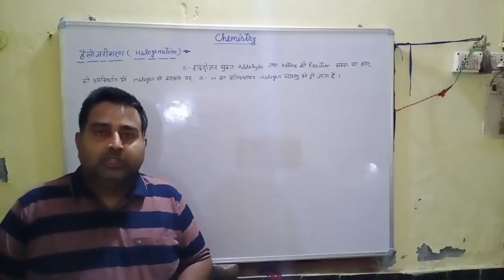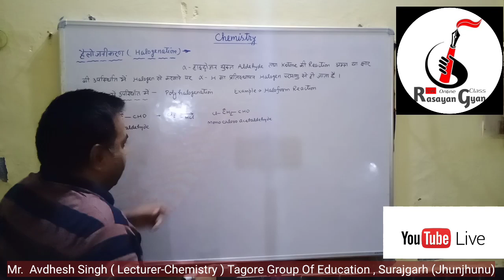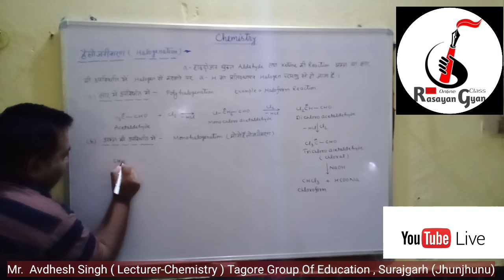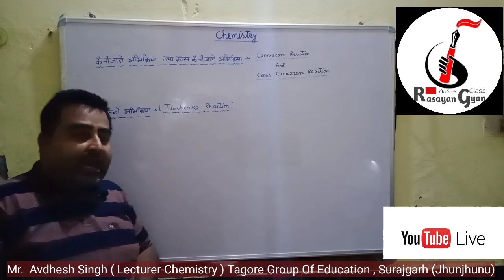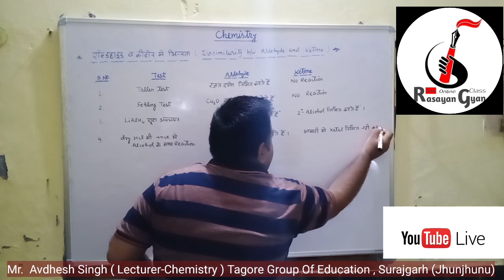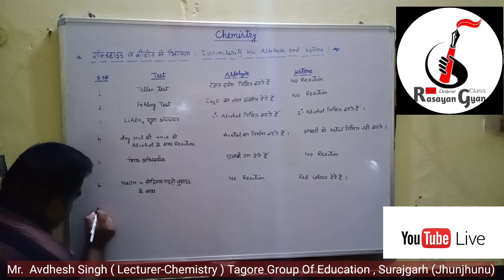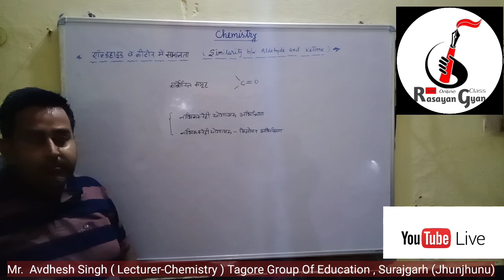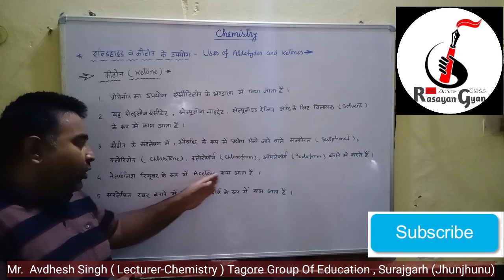Similarity & Dissimilarity between Aldehydes and Ketones And Uses || Class 12 - RBSE CBSE ||2020-21.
With a reducing agent, such as NaBH4 or LiAlH4 aldehydes give primary alcohols and ketones give secondary alcohols. Notice that the reducing H in the equation is in brackets (to balance the equation simply – it does not represent atomic hydrogen). The reaction is not that simple, as you can see from its mechanism in my previous post. The reduction reactions of aldehydes and ketones are essentially the reverse of the oxidation reactions of primary and secondary alcohols.

OXIDATION OF ALDEHYDES
Aldehydes are prepared by oxidising primary alcohols, and ketones by oxidising secondary alcohols. In the case of primary alcohols, if the aldehyde is not removed from the oxidising agent immediately it is formed, it is further oxidised to give the carboxylic acid. The aldehyde is removed from the reacting mixture by distillation. Primary alcohols are usually mixed with acidified potassium dichromate and the aldehyde distilled off as soon as it is formed to prevent further oxidation. If the primary alcohol is refluxed with K2Cr2O7(aq)/(H+(aq)), then a carboxylic acid results.

Ketones resist further oxidation, because they have no oxidisable hydrogen bonded to the carbonyl group. However, with prolonged heating they can be oxidised by strong oxidising agents. By contrast, the oxidation of aldehydes occurs even in air, so that bottles of opened aldehydes soon contain amounts of carboxylic acids. This difference in the reactivities of aldehydes and ketones to oxidation is one of the main reasons they are considered as separate classes of compounds. It also provides an ideal way to distinguish between them.

Oxidation of aldehydes by acidified potassium dichromate(VI)
When an acidified solution of the orange dichromate(VI) ion is warmed with an aldehyde, it is reduced to the green chromium(III) ion. In this reaction the aldehyde is ethanal.

Oxidation of aldehydes by Fehling’s and Benedict’s solutions
Either or both of these reagents may be used in your chemistry course. They are alkaline solutions that contain copper(II) as complex ions, so the colour of both is blue. The copper(II) ions act as a mild oxidising agent. When the reagent is mixed with an aldehyde and heated, the aldehyde is oxidised to give a carboxylic acid, while the copper(II) ions are reduced to a brick-red precipitate of copper(I) oxide, Cu2O. A balanced equation for this reaction is:

RCHO + 2Cu²+(aq) + 2H2O → RCOOH + Cu2O(s) + 4H+(aq)
This reaction can be used to distinguish between an aldehyde and a ketone. While this reaction is less used now that we have spectrometers, it is still an important test in some situations, such as diagnosing diabetes.

Tollens’ reagent and the oxidation of aldehydes
Tollens’ reagent provides yet another way to test for aldehydes. This time, the oxidising agent is a complex of silver(I) ions, which are reduced to silver in the test. There is a figure of a silver coating the inside of a test tube, making a ‘silver mirror. The complex, which has the formula [Ag(NH3)2]+, is made by mixing together aqueous solutions of ammonia and silver nitrate. The resulting solution is called Tollens’ reagent, or ammoniacal silver nitrate. When warmed with an aldehyde, it produces the ‘silver mirror’.

This is a simplified balanced equation for the reaction:

RCHO + 2Ag+(aq) + H2O → RCOOH + 2Ag(s) + 2H+
The reaction provides one of the ways in which mirrors are silvered.

SUMMARY
After studying this post and the previous one, you should know the following:

The carbonyl group C=O is found in both aldehydes (RCHO) and ketones (RCOR’), so they are called carbonyl compounds.
The polar nature of the carbon-oxygen double bond in the carbonyl group makes it susceptible to nucleophilic addition reactions. This contrasts with the electrophilic addition reactions of the alkene carbon-carbon double bond.
2,4-dinitrophenylhydrazine gives characteristic orange precipitates with carbonyl compounds. The resulting 2,4-dinitrophenylhydrazone derivatives can be used to identify specific aldehydes and ketones from their precise melting points.
Both aldehydes and ketones undergo nucleophilic addition reactions with HCN and with H- ions (from, for example, NaBH4).
Aldehydes (but not ketones) are oxidised to give carboxylic acids by mild oxidising agents, such as Cr2O72-/H+, alkaline solutions of Cu2+ (Fehling’s solution) and Ag+ (Tollens’ reagent). These reactions can be used to distinguish between aldehydes and ketones.
Alkaline aqueous iodine gives tri-iodomethane (CHI3) with CH3CO compounds, and also with alcohols that contain CH3CH(OH).

Link for Cannizzaro Reaction -

Link for Tischenko Reaction -